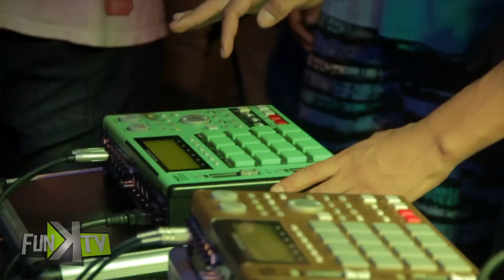A.E. Sedex ( 4ª Grande Festa ) Funk TV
4ª Grande Festa do A.E. Sedex

Cidade Tiradentes Zona Leste São Paulo - SP

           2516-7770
     ID: 125*40451